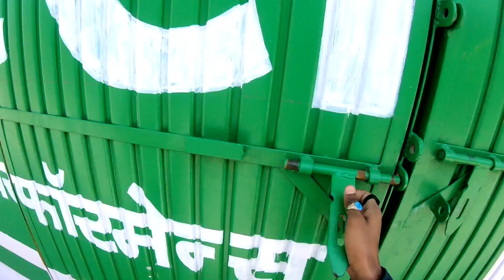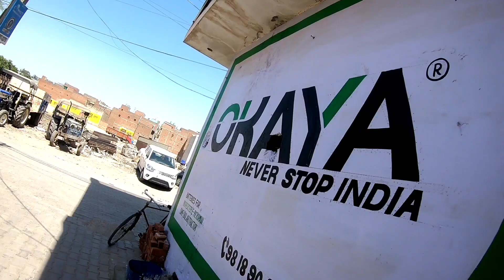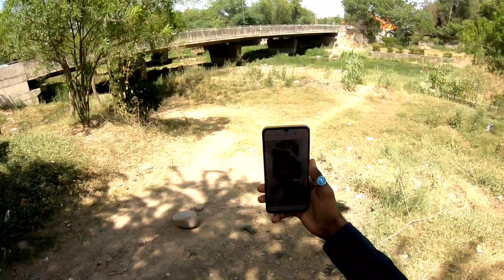Cycle Ride Karna Pada Mehanga 😓 || SAAB BLOGGER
Your ❤️
Welcome 🙏
In My Lifestyle Vlog 😍

road rage fight
extreme road rage fight
extreme road rage
cycle blocking
cycle blogging
cycling
Moto blog
Moto vlog
Moto belonging
Moto vlogging
cycle Vlogging
extreme road rage Moto vlog